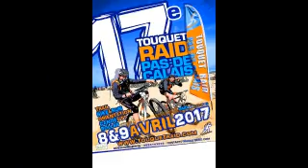teaser Touquet Raid Pas de Calais